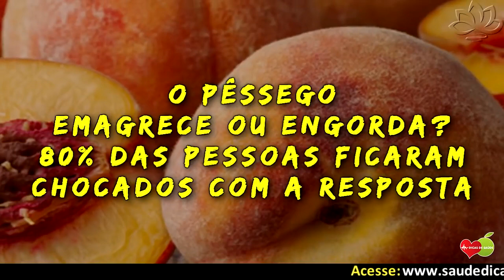Pêssego Emagrece ou Engorda? 80% das Pessoas Ficaram Chocados Com a Resposta | Dicas de Saúde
Pêssego Emagrece ou Engorda? Quais os Benefícios do Pêssego e como usar o Pêssego para emagrecer? Além disso, o Pêssego é muito consumido no Brasil e há sempre essa duvida se o Pêssego Emagrece ou Engorda? Veja essa analise completa!

Quem não gosta de uma fruta suculenta, saborosa e nutritiva como Pêssego? O Pêssego têm sido cultivados há séculos. Esta deliciosa fruta é nativa da China, onde é considerado um símbolo de imortalidade e amizade.

Rico em vitaminas, minerais, antioxidantes e outros conteúdos químicos, os Pêssegos são muito parecidos nutricionalmente com outros membros da sua família, como as ameixas, nectarina e amêndoas.

Valor Nutricional do Pêssego:

O Pêssego é uma boa fonte de betacaroteno, vitamina C e vitamina K e é boa fonte de pectina. O Pêssego também tem baixo valor calórico e é rico em antioxidantes, importante para combater os radicais livres. Além disso, em menores quantidades no pêssego, aparecem a vitamina B5 e o ferro.

Benefícios do Pêssego Para Saúde:

Benefícios do Pêssego Para Emagrecer: o Pêssego faz você se sentir satisfeito e impede que você coma demais. Bônus: um Pêssego contém apenas 50 calorias!

Benefícios do Pêssego no Combate ao Diabetes e Obesidade: essa suculenta fruta tem compostos bioativos que podem potencialmente lutar contra diabetes e outras doenças relacionadas à obesidade.